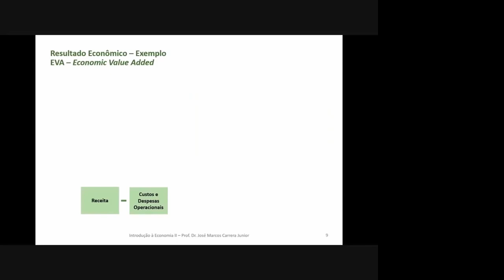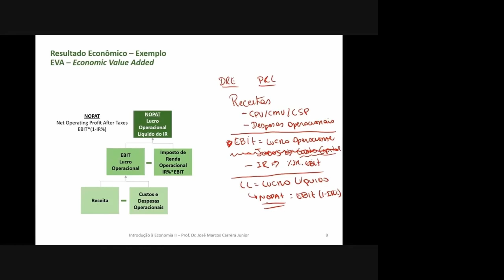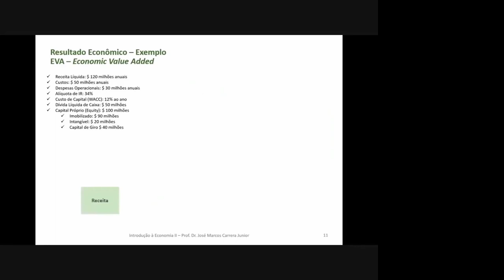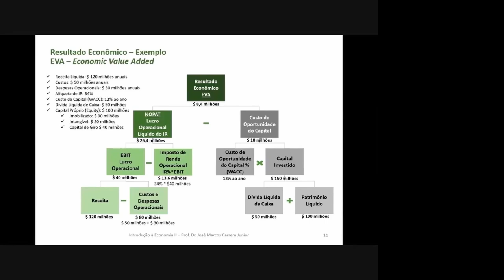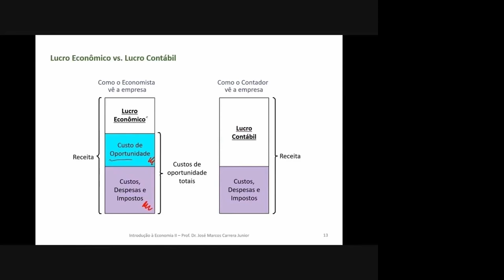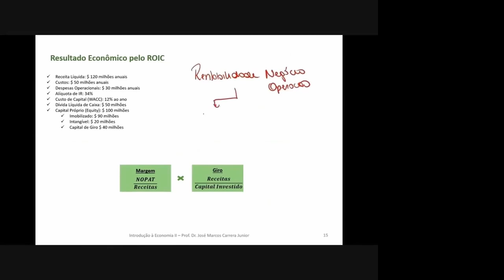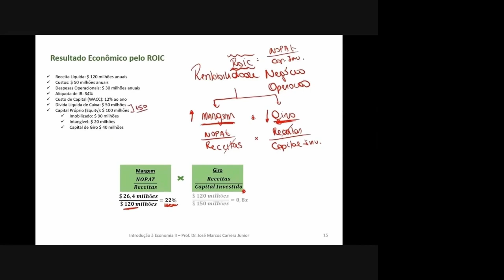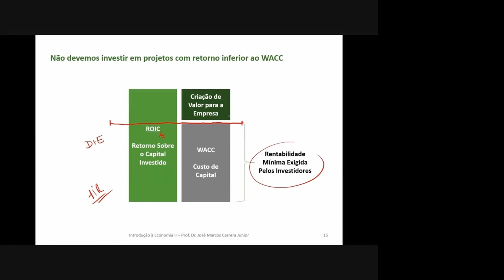Como Calcular o EVA - Economic Value Added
Exemplo simples e direto de como podemos estimar o EVA - Economic Vaue Added, ou Valor Econômico Criado, Adicionado, Agregado de um negócio, tanto pela perspectiva do lucro como da rentabilidade.